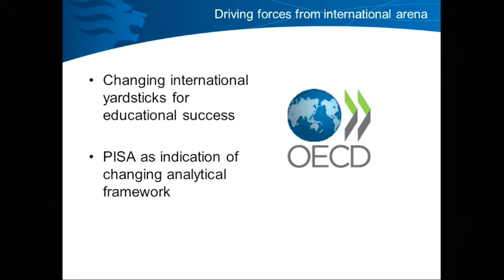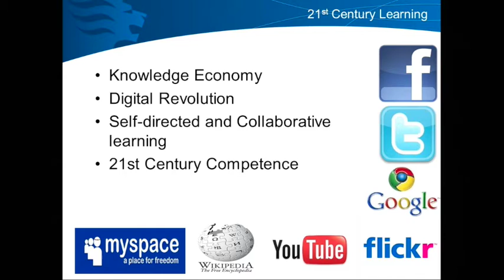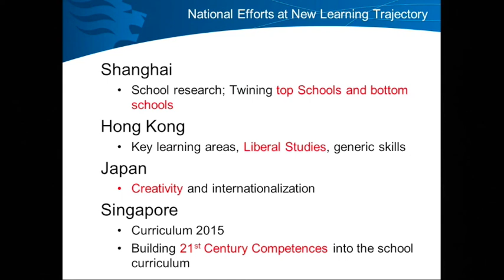Conference Keynote Speaker - Prof Lee Wing On